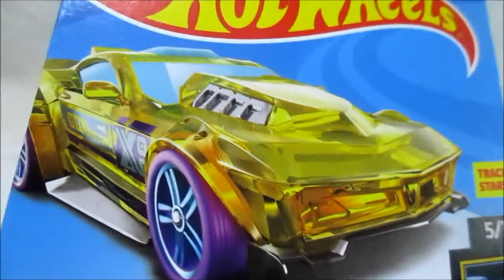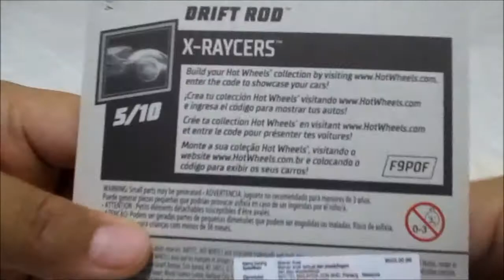UNBOXING HOTWHEELS DRIFT ROD GOLD VER.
Like Facebook Page :
Anes Tokusatsu